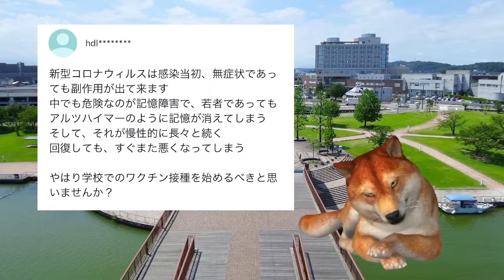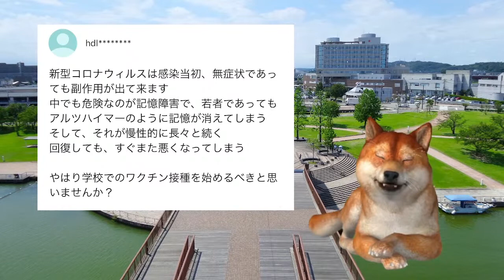学校でコロナワクチン集団接種を始めるべき？